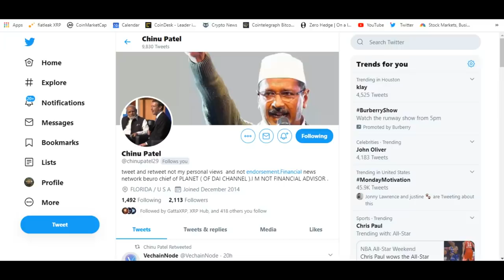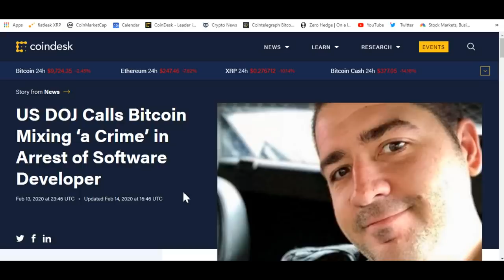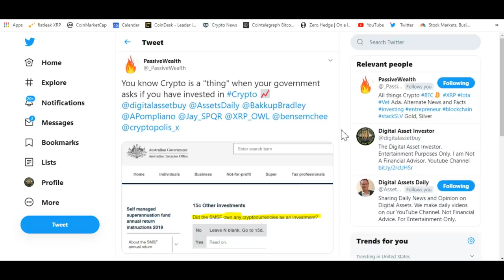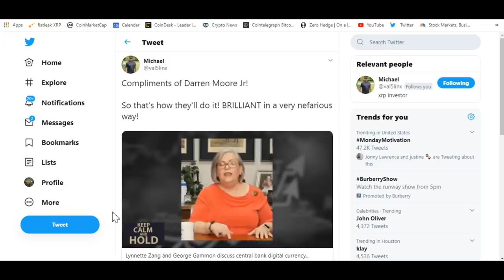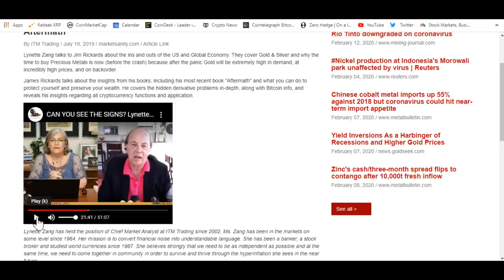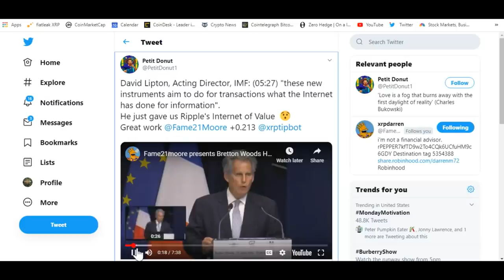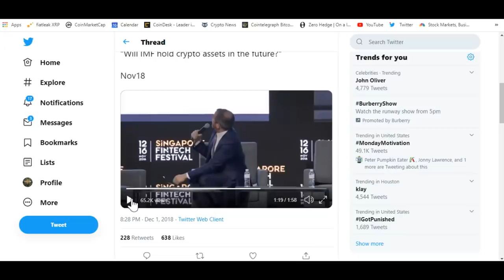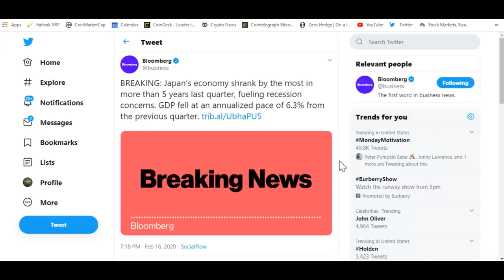IMF Will Bail Out The Central Banks And Ties To Ripple XRP